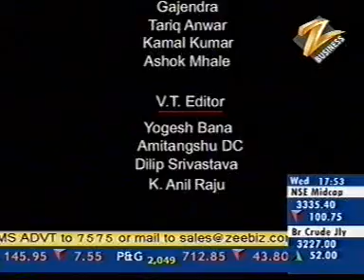SONODYNE COVERAGE ON ZEE BUSINESS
We love music. We are are passionate about working with new technologies that help reproduce the highest quality of music in private and public spaces.